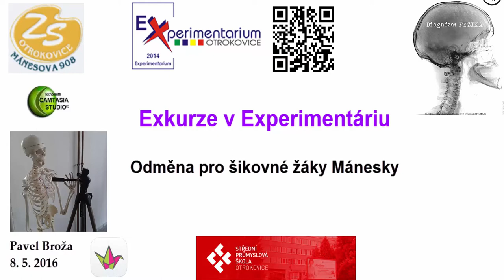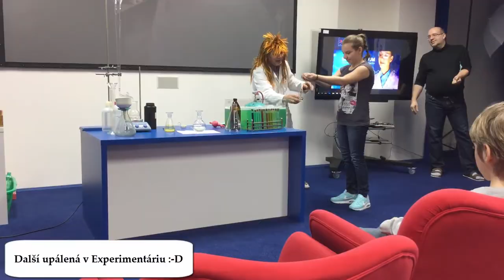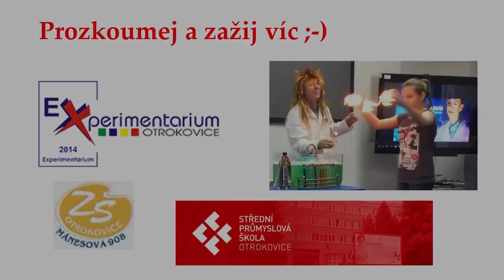Mánesáci hravě proplouvají Experimentáriem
Návštěva vybraných žáků za odměnu a jako motivaci k účasti ve "vědeckých" projektech.